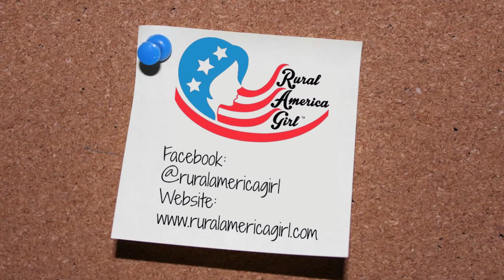Grocery Store Etiquette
Do you ever get frustrated with others and the way they behave?
Listen to my grocery store etiquette tip.

Rural America Girl--Celebrating faith, family, freedom, and rural life. We also like to design t-shirts, write blog posts, make videos, and share valuable information that can make a difference in one's life.